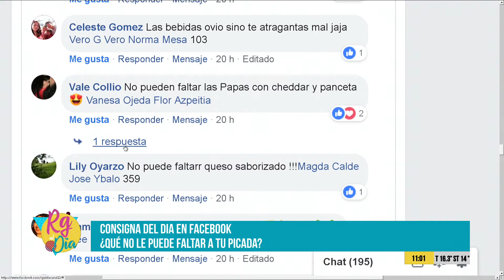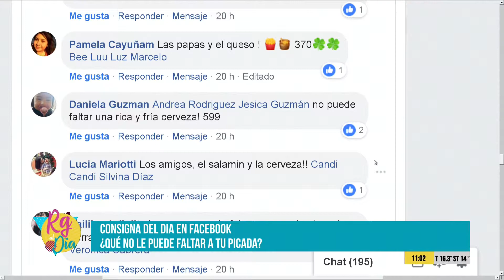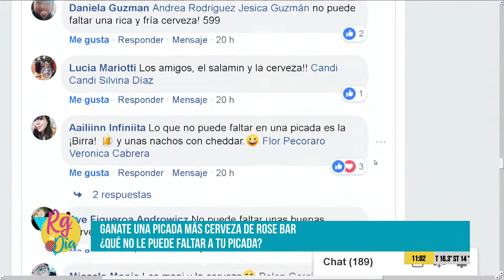RG AL DIA (2) - 29/03/19